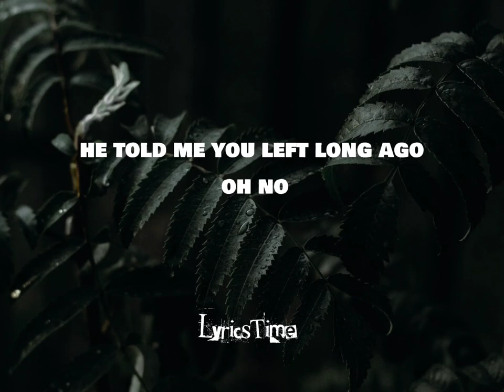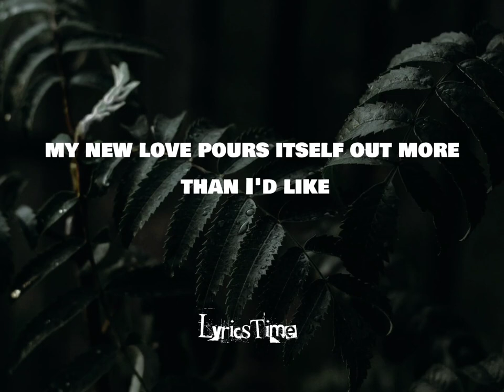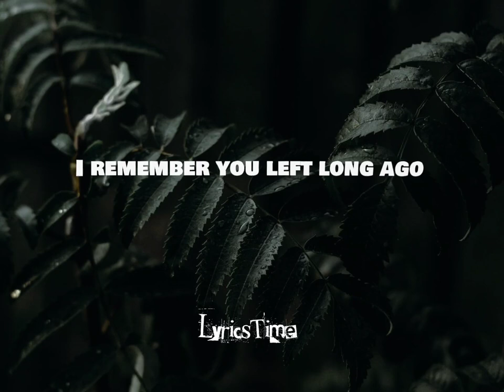Post Malone - Green Thumb (Lyrics) HD Quality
Released: 2023

Album: Austin

Written by ​watt, Post Malone & Louis Bell.

if you want to remove your music to this video please contact  @kleer.claridad07.com and i will delete ASAP after I notice your message.THANKYOU...